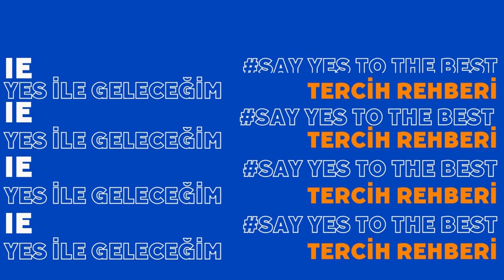Bilkent IE - Tercih Rehberi #4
Bilkent Genç Girişimciler Kulübü olarak tercih döneminizde de yanınızdayız. Serimizin bu videosunda Endüstri Mühendisliği bölümünü ele aldık ve sevgili Emre'den Bilkent Üniversitesi ve endüstri mühendisliği hakkında en çok merak edilen sorulara cevap vermesini istedik. Aklınıza takılan soruları yorumlarda sormayı unutmayın!